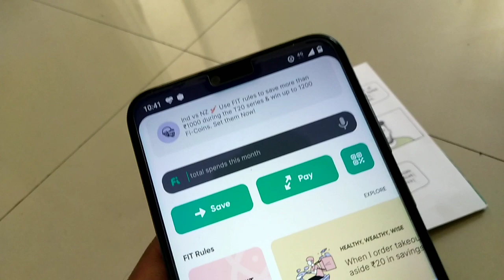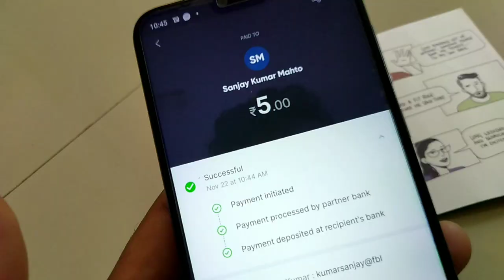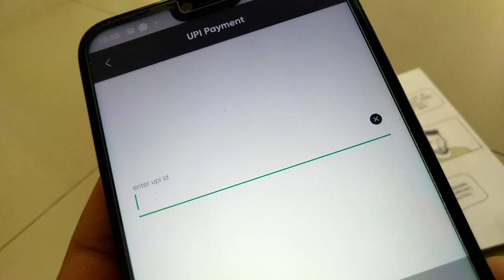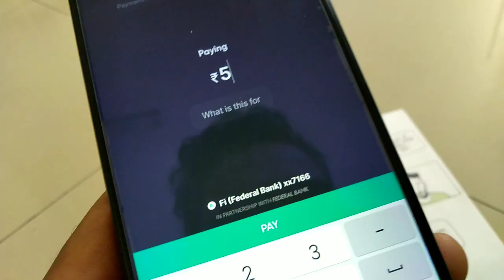Fi(फाई) Money android एप्लिकेशन से पैसे कैसे ट्रांसफर करें ? detailed information